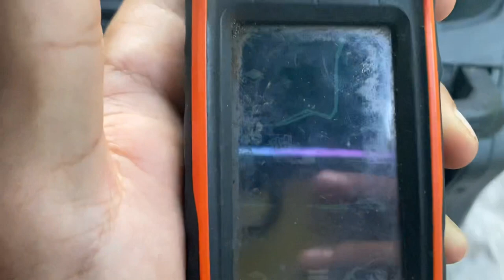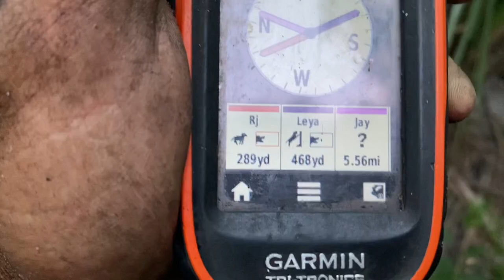Hog Hunting With Dogs Before The Hurricane (Florida Edition)